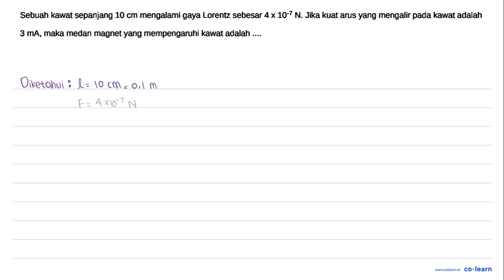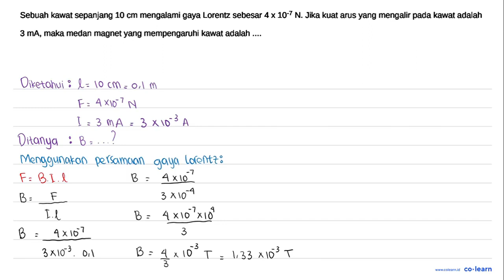Sebuah kawat sepanjang 10 cm mengalami gaya Lorentz sebesar 4 x 10-7 N. Jika kuat arus yang menga...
Sebuah kawat sepanjang 10 cm mengalami gaya Lorentz sebesar 4 x 10-7 N. Jika kuat arus yang mengalir pada kawat adalah 3 mA, maka medan magnet yang mempengaruhi kawat adalah

Topik atau Materi: Induksi Elektro Magnetik - Kelistrikan, Kemagnetan dan Pemanfaatannya dalam Produk Teknologi - Elektromagnetik - Fisika Kelas 9 SMP -

Sumber Soal: Fisika jegeristik.blogspot.com SMP , N/A

00:00 : Bedah Soal
01:00 : Konsep, rumus dan pengertian Induksi Elektro Magnetik
01:18 : Langkah penyelesaian soal
01:03 : Jawaban akhir
01:33 : Penutup